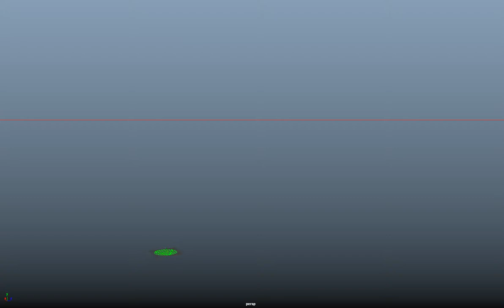Zombie Cloth (Apex sim)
Golaem Crowd using nVidia Apex sim